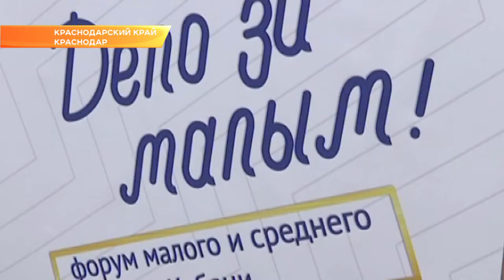Больше 6 тысяч человек зарегистрировались на форум «Дело за малым». Новости Эфкате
Одно из главных экономических событий юга России пройдёт в Краснодаре 18-19 октября.

Там обсудят проблемы малого и среднего предпринимательства. На форуме выступят известные спикеры и эксперты из России, Германии и Китая. Лучшие бизнес-тренеры поделятся своими историями успеха. Всего запланировано более 50 мастер-классов. Глава Кубани Вениамин Кондратьев отметил, что форум уже успел стать ключевым событием для предпринимателей юга России.